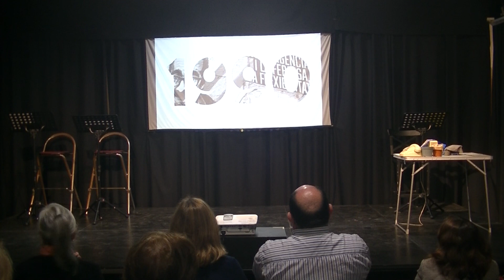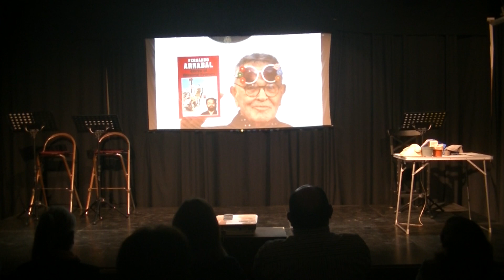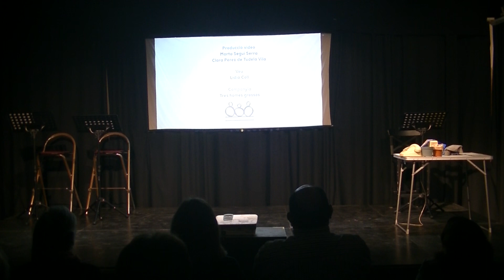Sota el cavall un rei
Aquest espectacle consta de dues parts. La primera explica la fictícia trobada entre Manuel de Pedrolo i un policia municipal, encontre on assistirem a situar el títol de l’obra més coneguda de Pedrolo, només el títol, no l’argument que desenvolupa el Mecanoscrit de segon origen.
Interpretada per Xeui Jiménez en el paper de Manuel de Pedrolo i Marcel Castillejo en el paper de Policia municipal.

La segona ens narra la casual trobada a una parada d’autobús, entre Manuel de Pedrolo i el poeta Joan Brossa, disposats a anar a la guerra, on finalment s’hi aproparan en el taxi conduit per Fernando Arrabal.
Interpretada per Xeui Jiménez en el paper de Manuel de Pedrolo, Gabi Ruiz en el paper de Joan Brossa i Jordi Cantó en el paper de Fernando Arrabal.